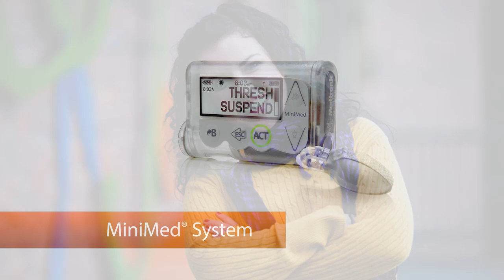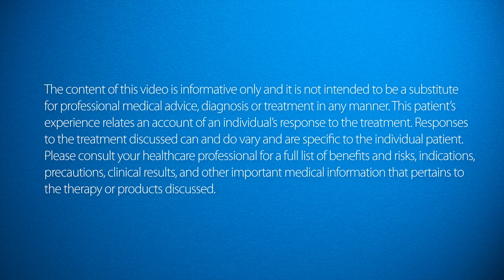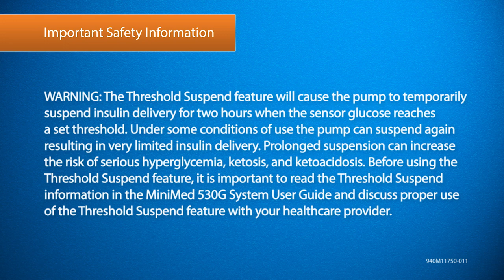Experiencing the MiniMed 530G Insulin Pump with Enlite CGM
Ashlie shares her experience wearing the Enlite sensor with the MiniMed 530G system for the first time. Ashlie was diagnosed with type 1 diabetes as a teenager and now wears an insulin pump with continuous glucose monitoring. She was initially nervous but now finds peace of mind while using her CGM because it allows her to see the trends of her blood sugar in between testing with her blood glucose meter. Ashlie is excited for future advancements toward a fully-automated artificial pancreas system.